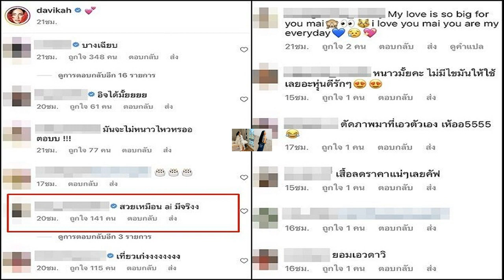ดาว ณัฐภัสสร ไม่กดดัน ที่บ้านถามเมื่อไหร่แต่ง แกงส้ม เผยแพลนงานวิวาห์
คบกันมายาวนานถึง 5 ปี จนหลายคนพากันลุ้นว่าเมื่อไหร่ ดารานักร้องสาว ดาว ณัฐภัสสร สิมะเสถียร หรือ ดาวโอเกะ กับหนุ่ม แกงส้ม ธนทัต ชัยอรรถ จะได้ฤกษ์แต่งงานกันสักที เพราะดูหวานกันขึ้นเรื่อยๆ ล่าสุดได้เจอนักแสดงสาว ที่มาเยี่ยมเยือน ข่าวสด จึงขออัพเดตถึงเรื่องความรัก ว่าใกล้ที่จะแต่งงานกันหรือยัง
ช่วงนี้งานแต่งเยอะมาก? “ไปงานแต่งเยอะมาก และก็ใส่ซองเยอะมาก เลยคิดว่าถ้าเราแต่งบ้าง เราจะเอาทุนคืน (หัวเราะ) ล้อเล่นค่ะ (มีคนถามเราเยอะไหมว่าคู่เราจะแต่งเมื่อไหร่?) คนข้างนอกไม่เท่าไหร่ แต่คนที่บ้านถามเยอะมาก
เพราะว่าที่บ้านน้องสาวลูกสองแล้ว หลานกำลังน่ารัก คุณพ่อคุณแม่ก็ถาม แต่เขาก็ไม่ได้กดดันอะไร คุณพ่อคุณแม่ฝั่งโน้นก็ถาม แต่ก็ไม่ได้กดดันอะไรเหมือนกัน เขาไม่ได้บอกว่าต้องแต่งแล้วนะ อาจจะถามว่าคุยกันบ้างหรือยัง ซึ่งบอกว่าคุยค่ะ
รู้สึกว่าตอนนี้ต่างคนก็มีภาระส่วนของตัวเองด้วย ถ้าสมมติว่าเราจะใช้ชีวิตคู่ด้วยกันจริงๆ ก็จะต้องเริ่มนับหนึ่งใหม่กันหมด เหมือนว่าต่อไปเราจะเริ่มต้นใช้ชีวิตคู่กันจริงๆ แล้วนะ แต่ก็ต้อง ณ เวลาที่เราพร้อมกันจริงๆ”
คำว่าพร้อมมันมีจริงไหม? “เราก็คิดเหมือนกันว่าถ้าเรารอไปเรื่อยๆ มันจะมีไหมนะคำว่าพร้อม ณ จุดนั้น ก็ไม่รู้เหมือนกัน แต่ตอนนี้เราทั้งสองคนมีความสุขประมาณหนึ่งแล้ว คิดว่าถ้าให้มันเป็นแบบนี้ไปเรื่อยๆ มันก็โอเคนะ เลยไม่ได้วางแผนจริงจังว่าจะอีกกี่ปี กี่วัน ก็มีถามเขาว่าประมาณไหน เขาก็บอกว่าไม่เกิน 2 ปีหรอก เท่าที่คุยกันไว้”

คู่เราหลายคนก็ลุ้นกันมาก เพราะถือว่าเป็นคู่ที่น่ารักอีกคู่หนึ่ง? “ดีใจและขอบคุณ เวลาที่เรามีความรัก เราก็อยากให้ทุกคนอวยพรให้คู่เราอยู่แล้ว อยากให้ทุกคนมีความสุขกับเราอยู่แล้ว พอเราเริ่มเปิดขึ้น จากหลายๆ มุม ที่หลายคนไม่เคยเห็น ก็จะมีคนถามเรื่องแต่งงานอยู่เรื่อยๆ แต่ว่ายังไม่อยากให้การพูดของเราไปกดดันเขาเหมือนกัน
สำหรับดาว รู้สึกว่าเขายังเด็กอยู่เหมือนกัน เพิ่งจะ 30 ปี เราก็รู้สึกว่าก็โอเค (แล้วสำหรับตัวเราเองล่ะ?) เรามดลูกก็เริ่มทำงานช้าลง (หัวเราะ) แต่ไม่ได้กดดันอะไรค่ะ ค่อนข้างมั่นใจกันและกันประมาณหนึ่ง แต่ก็อย่าช้านะ (หัวเราะ) รอก่อนๆ ถ้ามีการแพลนอะไรแล้วจะบอกค่ะ”

รอเขาเซอร์ไพรส์หรือเปล่า? “คู่เราไม่ค่อยเซอร์ไพรส์กันเท่าไหร่ แล้วก็ไม่ได้คาดหวังว่าจะต้องเป็นเซอร์ไพรส์ใหญ่อะไรด้วย แต่จริงๆ เราไม่ได้อยากจัดงานใหญ่โต หนูเสียเงินตรงนั้น เอาเงินตรงนั้นไปเที่ยวด้วยกัน หรือเก็บไว้เลี้ยงลูกดีกว่า ถ้าจะแต่งจริงๆ ก็อาจจะไม่ได้จัดใหญ่โต แค่บอกว่านี่เราแต่งแล้วนะแค่นั้น”

มันแอบมีความกดดันไหม ยิ่งคนเชียร์เยอะๆ? “ไม่เลยค่ะ เพราะรู้ว่ามันไม่น่าใช่เร็วๆ นี้ ตั้งแต่ปลายปีที่แล้ว ที่ไปเที่ยวสวิตเซอร์แลนด์ ที่บ้านก็บิลด์ว่าเขาต้องเตรียมแหวนไว้ขอแต่งเธอแน่ๆ เลย เราก็บอกว่ามันไม่มี เพราะว่าเขาเซอร์ไพรส์ไม่เก่ง
ถ้าเขาจะเซอร์ไพรส์ เราต้องรู้ตัวแล้ว ทุกวันนี้ยังมีคนเดินเข้ามาแสดงความยินดีอยู่เลย ก็บอกเขาไปว่าหนูยังไม่ได้แต่งงานค่ะพี่ ที่หนูโชว์แหวนอันนั้น แค่หนูโชว์เลือด โชว์แผลที่มือค่ะ แหวนเราใส่ด้วยกันมานานแล้ว และถ้าเป็นแหวนแต่งงานมันไม่ใช่แค่แหวนเงินนะคะ มันต้องมีแว้บๆ นิดหน่อย”

เดี๋ยวจะไปญี่ปุ่นด้วยกันปลายปี ที่บ้านก็บิลด์อีกแล้ว หรือว่า…? “ดาวว่าไม่มี ดาวว่ารู้ว่าเขาแพลนจะทำอะไร เราไม่ชอบเซอร์ไพรส์อะไรกัน อย่ามาทำตอนที่ไม่สวยนะ เพราะว่าทุกอย่างเราต้องมีภาพเก็บไว้หน่อย (หัวเราะ)”

ปีหน้าแพลนของเรามีอะไรบ้าง? “ปีหน้ามีละคร 3 เรื่องค่ะ เก็บตังค์แต่งงานค่ะ แล้วก็มีรายการออนไลน์ และมีพวกรายการปกติทั่วไป แล้วก็ติดตามในติ๊กต็อก ก็ทำคอนเทนต์อะไรขึ้นมาเรื่อยๆ ติดตามกันได้ค่ะ”